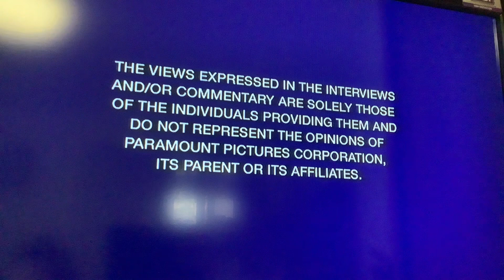Opening To Jackass Forever 2022 DVD Australia